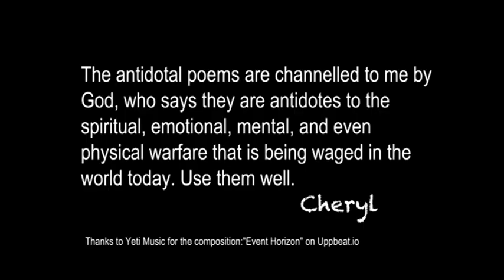I Am Mine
In what has been offered, in what has been sought,
There’s been a means to destroy your free thought,
Your eyes are mistaken, your ears cannot tell
How life has been twisted in this mortal shell.
To heal the genetics subverting divine,
I need you to claim “I am me! I am Mine!”
In whole-soul reclaiming of true Source untold,
I remove the dominions of trumpets of gold.
This is what it is. No changes can mar
The coming of godhood to heart, mind and star.
Hold to the truth. There’s no sound, light or space
That will keep things from coming back into true place.